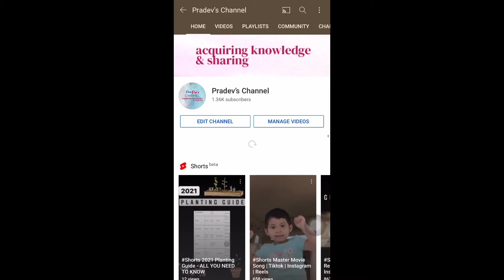Stuffed Masala Brinjal Pokada Recipe | Brinjal Bajji | Hotel style | uttara Karnataka recipe | Snack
Yummy and tasty Masala Stuffed Brinjal Bhajji.. uttara Karnataka style..